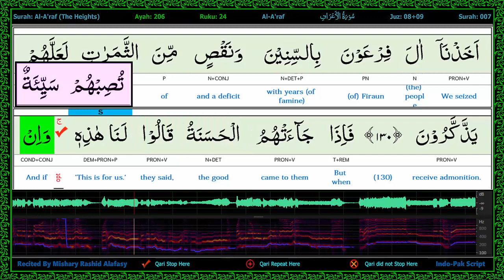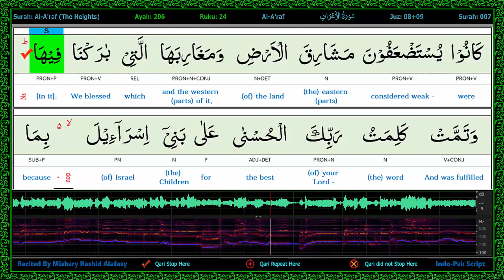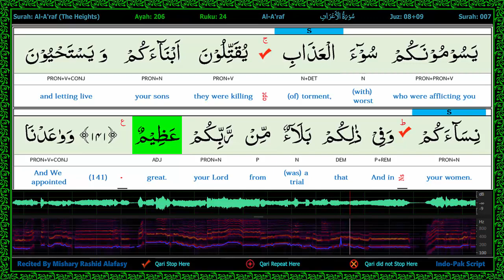Surah 007/6-Al A'raf - سورة الأعراف - Word by Word Highlighted Part of Speech WaveForm Karaoke 2R4L